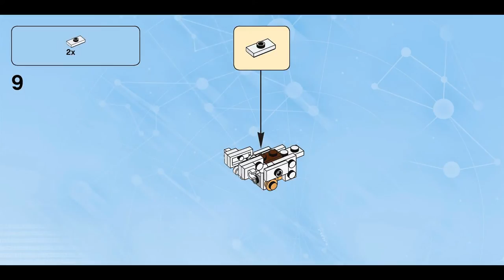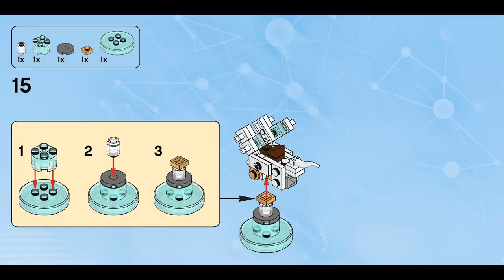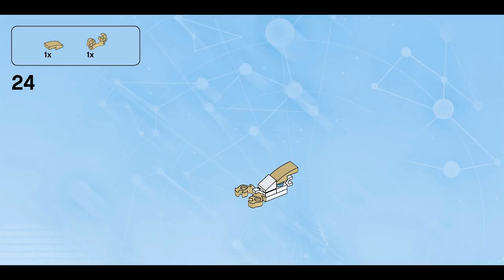Golden Fire Dragon (how to build) | LEGO Dimensions 71234